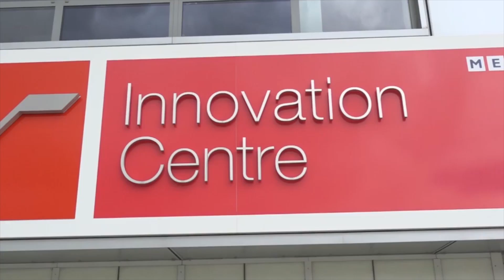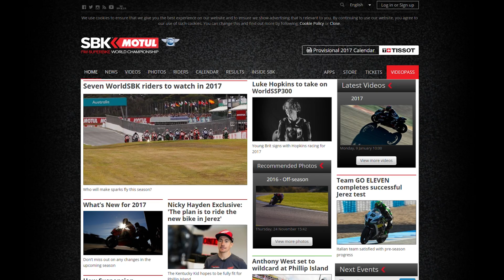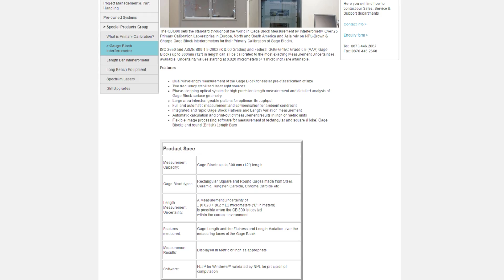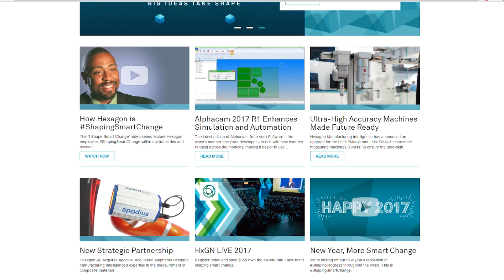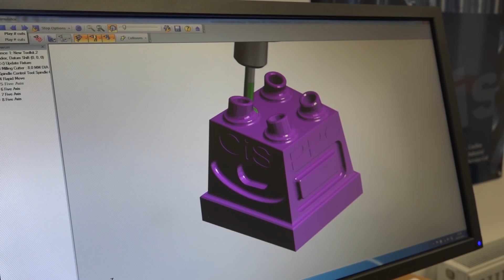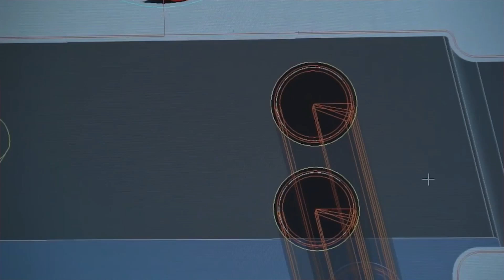SwarfandChips - Silverstone shapes up with Hexagon MI - 20/01/2017 - EP12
Hexagon Manufacturing Intelligence are 2017's first Swarf and Chips takeover show. Brett Green joins Lyndsey and Mark on the chairs to discuss not just metrology but the intelligence that now plays a major part in metrology and manufacturing. Plenty of topical conversation and information that should be of great value to any engineering/manufacturing business that strives to out perform their competition.